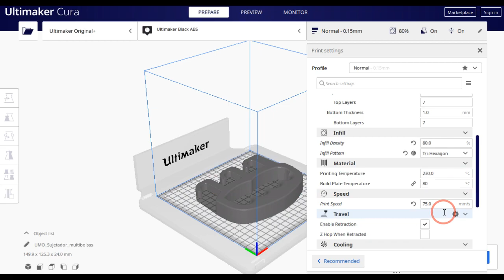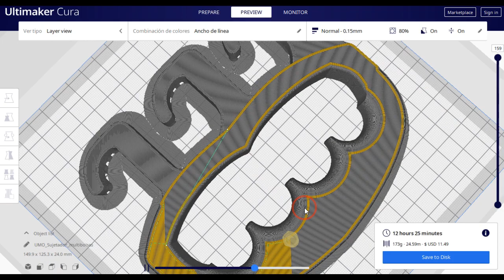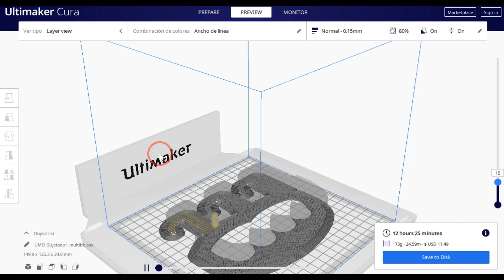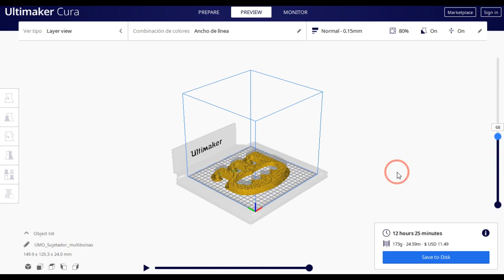Previsualización de Fabricación Aditiva (Impresión 3D) Ultimaker CURA